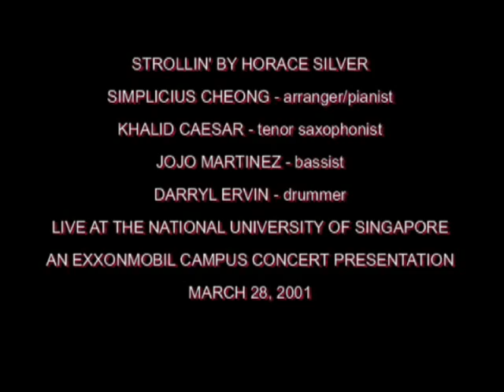SIMPLICIUS CHEONG QUARTET PLAYS STROLLIN' BY HORACE SILVER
The wonderful jazz pianist Horace Silver wrote many jazz standards with striking melodies and adventurous harmonic rhythm. His delightful piece STROLLIN' composed in 1960 has remained a hit with modern jazz musicians, among them Khalid Caesar on tenor sax, Jojo Martinez on bass,
Darryl Ervin on drums, and with Sydney arranger and pianist Simplicius Cheong leading the quartet. Live at the elegant Auditorium of National University of Singapore, March 28, 2001.